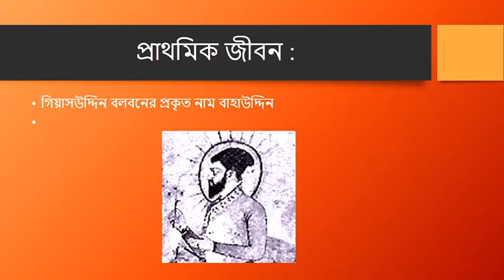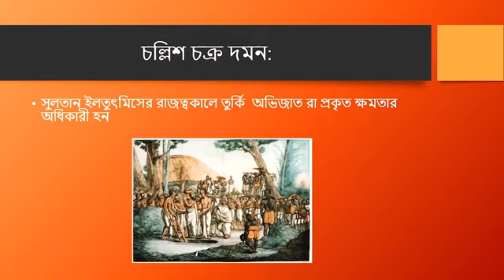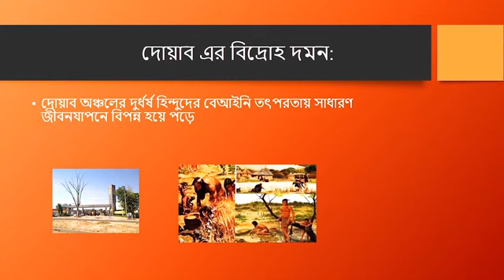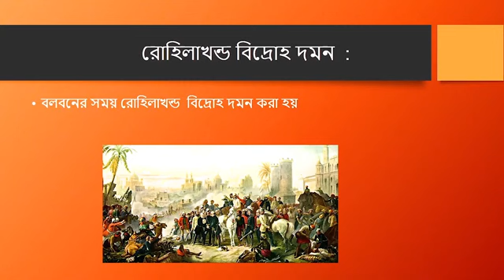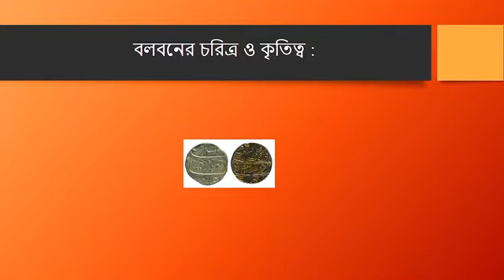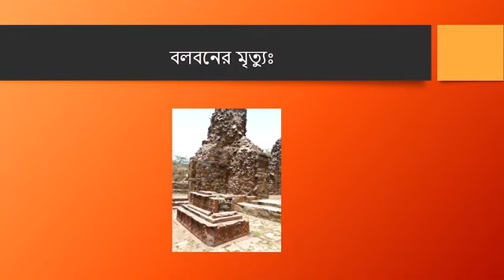সুলতান গিয়াসউদ্দিন বলবন ইসলামের ইতিহাস উচ্চ মাধ্যমিক শিক্ষার্থীদের জন্য